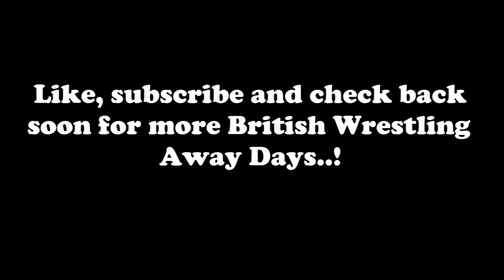New Japan Pro Wrestling 'Royal Quest' | 31 August 2019 | London, UK | A British Wrestling Away Day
A travelling fan's perspective of a day out to watch New Japan Pro Wrestling's 'Royal Quest 2019', the "puroresu" promotion's first major UK event, held on 31 August 2019 at the Copper Box Arena in Hackney, East London (part of the London Olympic Park). Including:

Travel to Hackney Wick

Meet-up for food and drinks at Number 90 bar & restaurant

The Copper Box

Ryusuke Taguchi, Shota Umino & Ren Narita vs. Roppongi 3K (Rocky Romero, Sho & Yoh) [Not Shown]

Kota Ibushi & Juice Robinson vs. Yujiro Takahashi & Hikuleo

Taiji Ishimori & El Phantasmo vs. Birds of Prey (Will Ospreay & Robbie Eagles)

Tetsuya Naito & SANADA vs. Jay White & Chase Owens

IWGP Heavyweight Tag Team Title:
Guerrillas of Destiny (Tama Tonga & Tanga Loa)(c) vs. Aussie Open (Mark Davis & Kyle Fletcher)

NEVER Openweight Title:
Tomohiro Ishii(c) vs. KENTA

IWGP Heavyweight Title:
Kazuchika Okada(c) vs. Minoru Suzuki